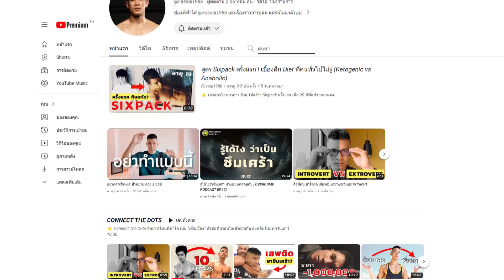เจาะใจ EP.9 I เจาะชีวิต "โค้ชฟ้า - ฟ้าใส พึ่งอุดม" คอนเทนต์ครีเอเตอร์สายสุขภาพชื่อดัง I 2 มี.ค. 67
เจาะใจเสาร์นี้พบกับ “ฟ้าใส พึ่งอุดม” จากเด็กที่ผอมแห้ง โดนเพื่อนแกล้ง โดนบูลลี่   แต่ด้วยความมุ่งมั่นในเป้าหมายเดียวคือ “การเปลี่ยนแปลงตัวเองให้ได้ และเป็นคนแข็งแรงขึ้น”  ทำทุกวิถีทางเพื่อจะให้ตัวเองแข็งแกร่งขึ้นทั้งทางร่างกายและจิตใจ และในวันนี้คืออินฟลูเอนเซอร์สายสุขภาพชื่อดังที่มีคนติดตามนับล้าน และเป็นผู้ก่อตั้ง   FIT JUNCTIONS  สถาบันสอนออกกำลังกายและโภชนาการชั้นนำของไทย

เจาะใจ เสาร์ที่ 2 มีนาคมนี้ เวลา 21.00 น. ทางช่อง 9 กด 30

Line : @johjaith

154 ลาดพร้าว ซอย 107 แขวงคลองจั่น เขตบางกะปิ กรุงเทพฯ 10240
154 Ladprao Road (Soi 107) Klongjan, Bangkapi, Bangkok 10240 Thailand